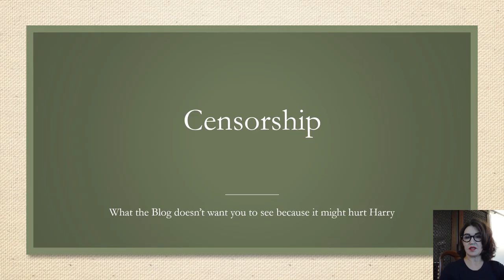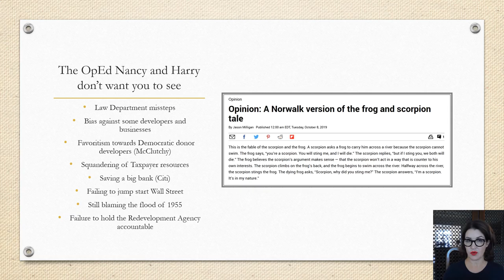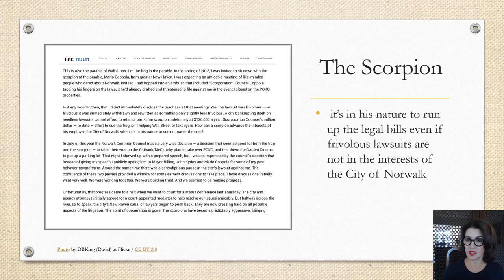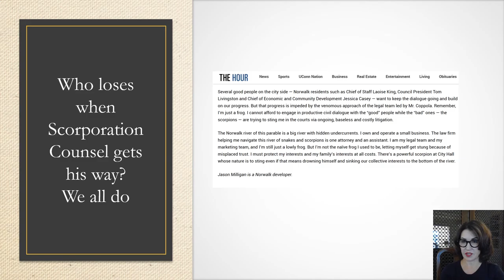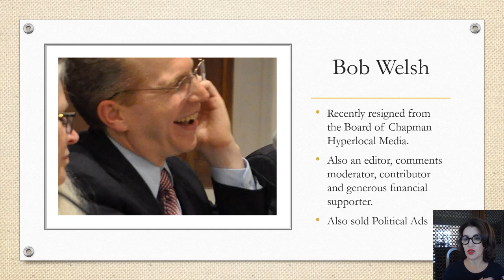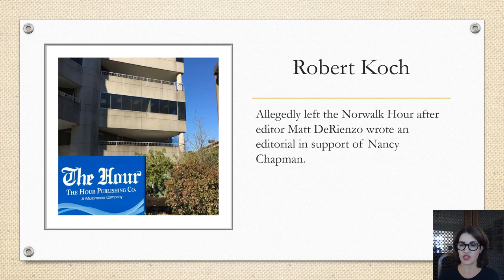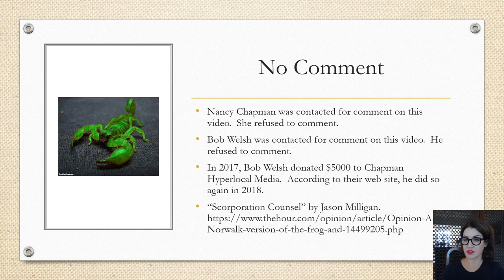Nancy on Norwalk--a Free Press or Shilling for Rilling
Nancy Chapman refuses to run an OpEd by Jason Milligan.  What is the role of the local press in advancing the interests of City Hall vis a vis citizens and taxpayers?   Does the blog do a disservice to freedom of the press when the "news" is slanted to help the mayor and to hurt private citizens?  Been censored, blocked, moderated and banned by Nancy?  Share your experiences.